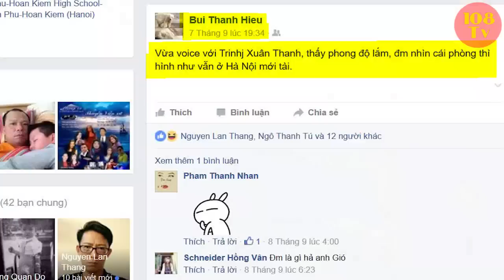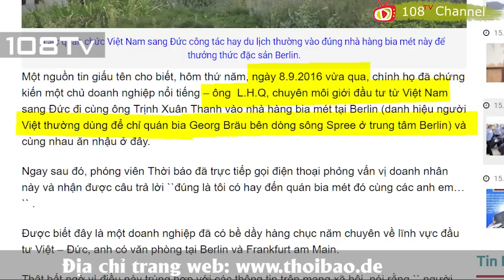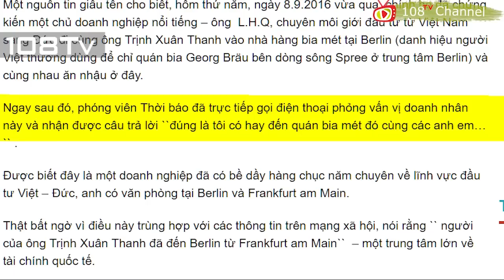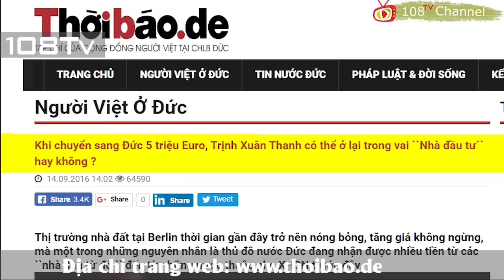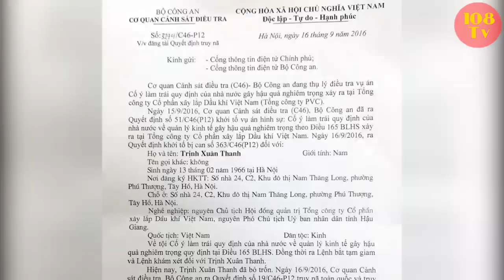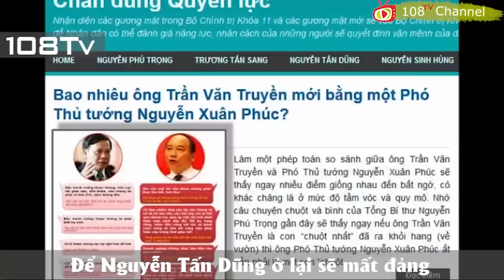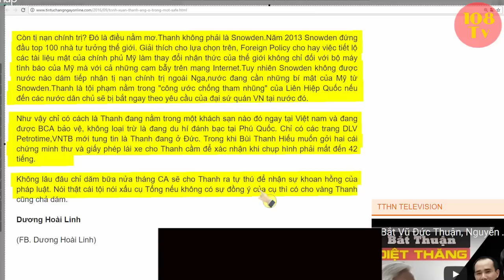NÓNG: Rộ tin tức, Trịnh Xuân Thanh đang trốn ở Phú Quốc?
Từ khi bộ công an phát lệnh truy nã Quốc tế đối với ông Trịnh Xuân Thanh, rất nhiều giả thiết được đặt ra về nơi ở của ông. Blogger Người Buôn Gió cho rằng, ông Thanh đang ở Đức hoặc một quốc gia dân chủ nào đó. Còn các nhà quan sát về vấn đề nội chính VN lại cho rằng Trịnh Xuân Thanh vẫn đang ở VN, và ở trong một ‘Safe House’ nào đó dưới sự bảo kê của Bộ Công An.

Facebook Dương Hoài Linh phân tích:

“Thanh đang nằm trong một khách sạn nào đó ngay tại Việt nam và đang được BCA bảo vệ, không loại trừ là đang du hí đánh bạc tại Phú Quốc. Chỉ có các trang DLV Petrotime,VNTB mới tung tin là Thanh đang ở Đức. Trong khi Bùi Thanh Hiếu muốn gởi hai cái chứng minh thư và giấy phép lái xe cho Thanh cầm để xác nhận khi chụp hình phải mất đến 42 tiếng.”

Nhà báo Kami cũng phân tích về vấn đề trên trong bài viết có nhan đề "Bắt Vũ Đức Thuận tay chân Đinh La Thăng, phe Tổng BT Trọng quyết định phản công": Ông nhận định:

“Nhiều người cho rằng, Trịnh Xuân Thanh không thèm trốn ra nước ngoài mà vẫn ung dung ở trong một Safe House nào đó trong nước nhờ sợ bao bọc của một thế lực đủ mạnh “bảo kê”. Đây là một nhận định đúng. Vì An ninh Việt Nam từ trước đến nay vốn cực kỳ giỏi trong việc theo dõi và giám sát đối tượng. Nhất là vụ việc của ông Trịnh Xuân Thanh là vấn đề lớn, nổi cộm, có ý kiến chỉ đạo của Tổng Bí thư yêu cầu làm rõ các sai phạm để xử án điểm, thì làm sao mà thoát được? Nếu như không có sự che chắn.”